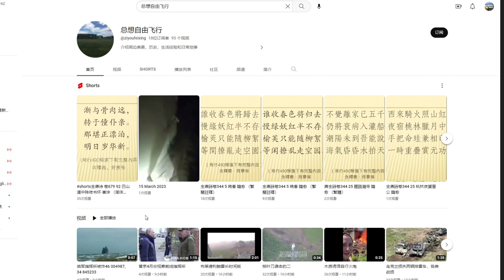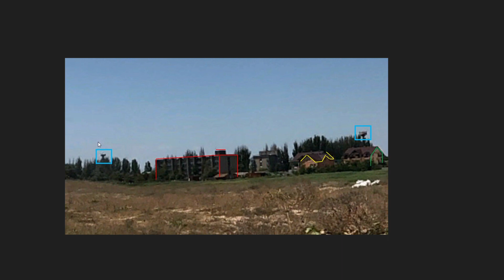最新乌克兰：乌远程打击普金曾使用的俄军指挥所，时间点是关键（曾被黄标的版本，如看过可忽略）